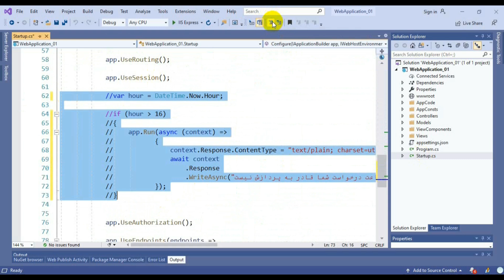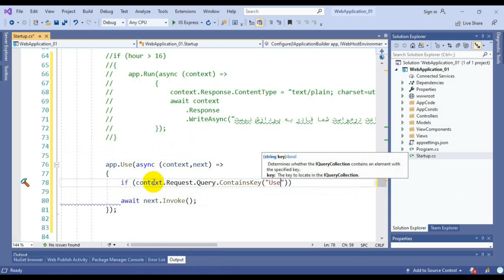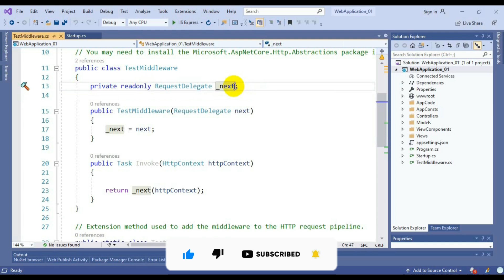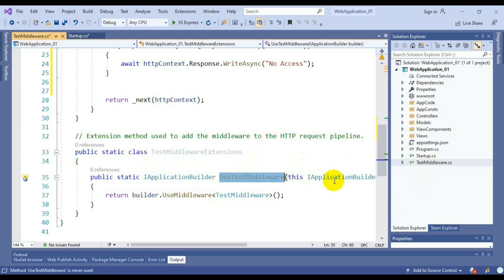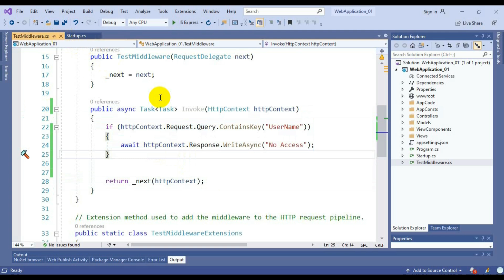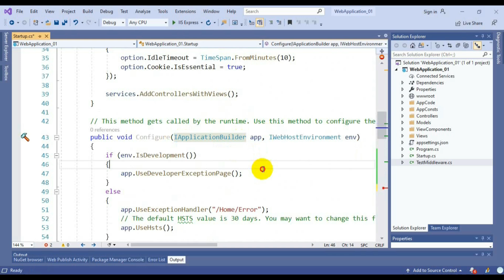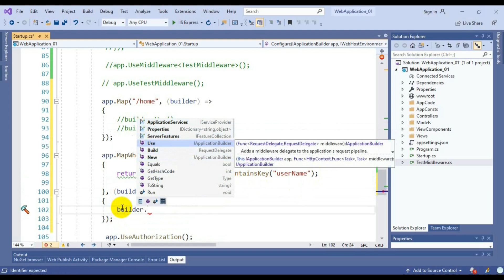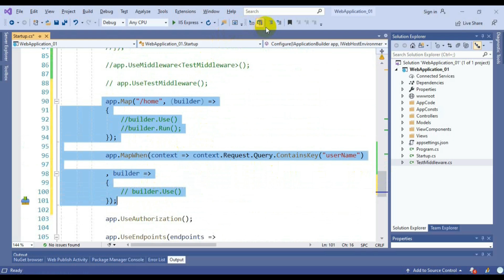قسمت 33 : MiddleWareUseMap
رحیم لطفی عزیز رو در دیگر پلتفرم ها دنبال کنید:

ــــــــــــــــــــــــــــــــــــــــــــــــــــــــــــــــــــــــــــــــــــــــــ
دواپس هابیز رو در دیگر پلتفرم ها دنبال کنید: